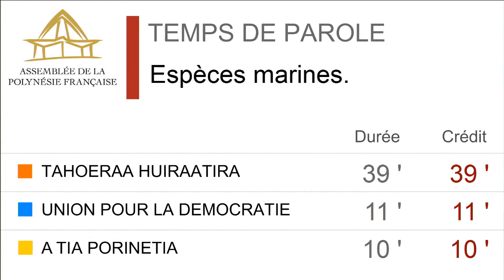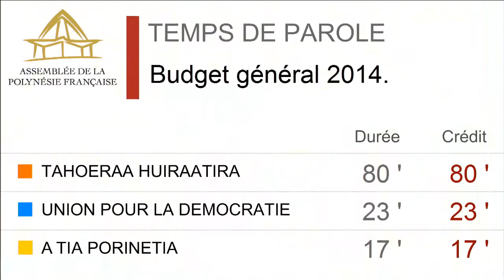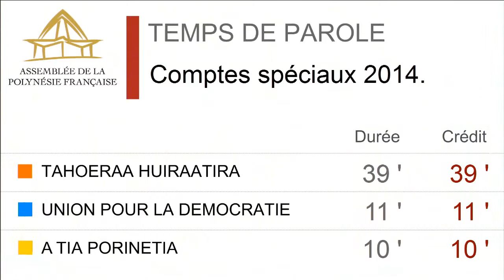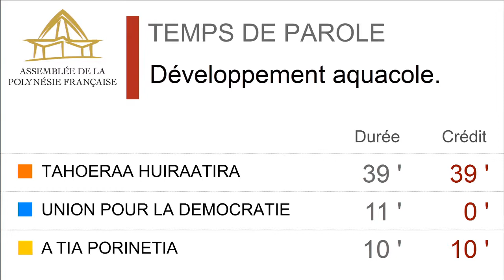Séance à l'assemblée de Polynésie française du 17 avril 2014 - VIDEO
Séance plénière de la session administrative sous la présidence de M. Jean-Christophe Bouissou

1. Approbation de l'ordre du jour ;
2. Examen des rapports, des projets loi du pays et de délibération
(4 rapports) ;
3. Examen de la correspondance ;
4. Clôture de la séance.